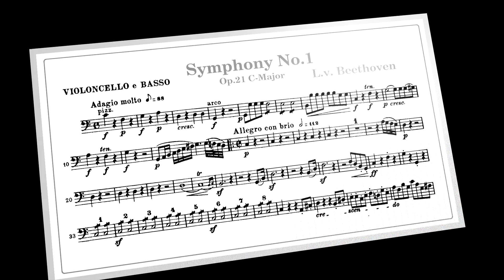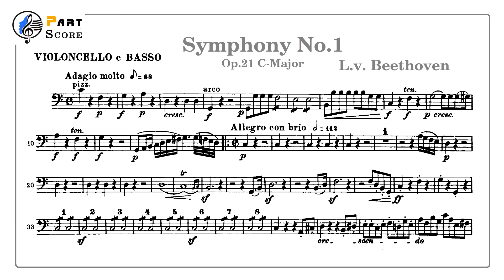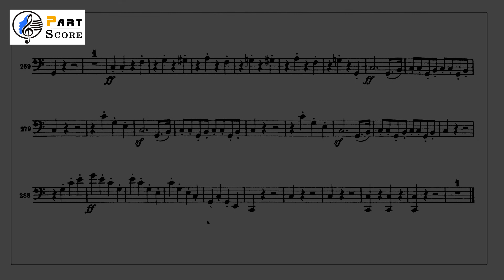Beethoven Symphony No.1 - 1st Mov. / Cello&Bass Part / 베토벤 교향곡 1번 첼로 파트연습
오케스트라 파트 연습용 채널
Beethoven Symphony No.1 - 1st Mov. / Cello&Bass Part Score for Orchestra Players
베토벤 교향곡 1번 첼로, 베이스 파트연습